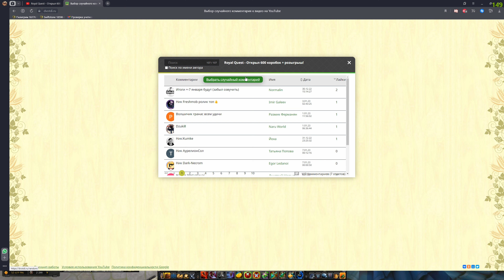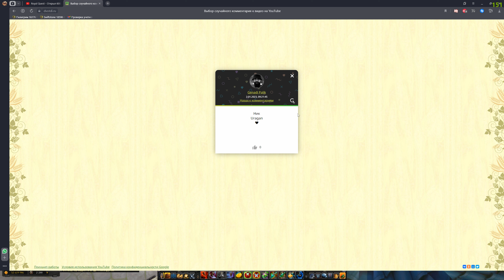Royal Quest - Итоги новогоднего розыгрыша!